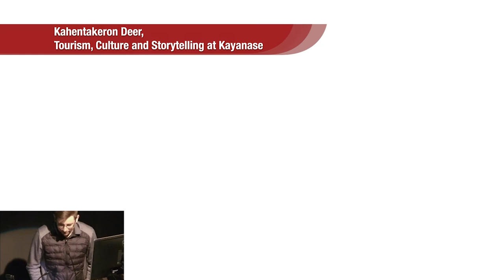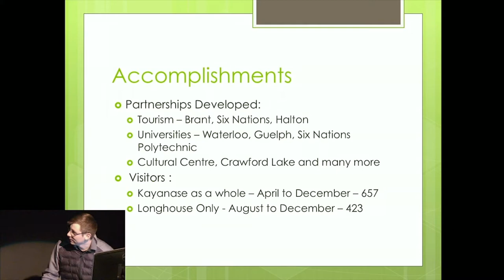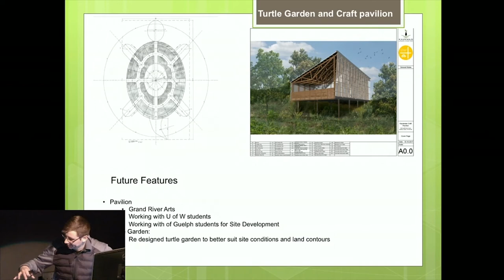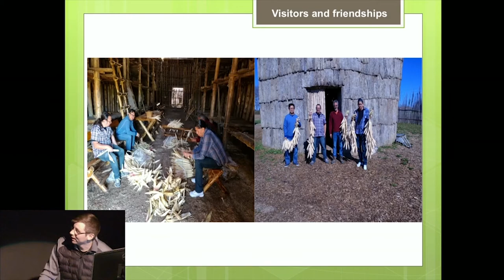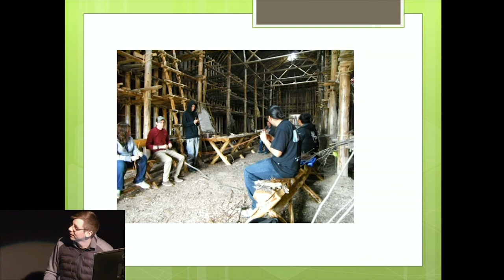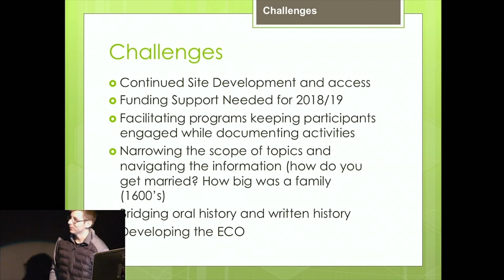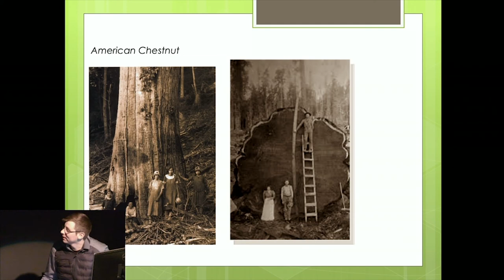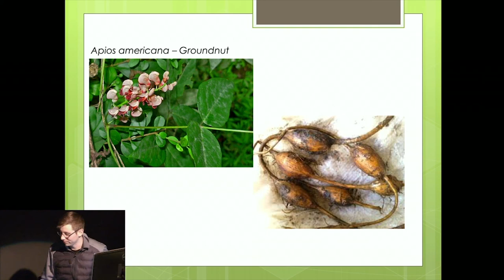Kahentakeron Deer, Tourism, Culture and Storytelling at Kayanase